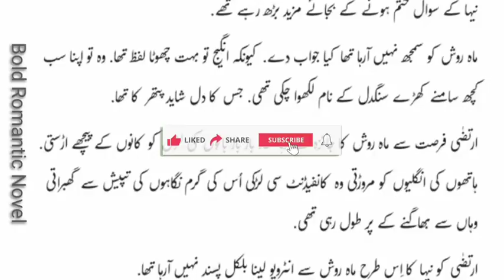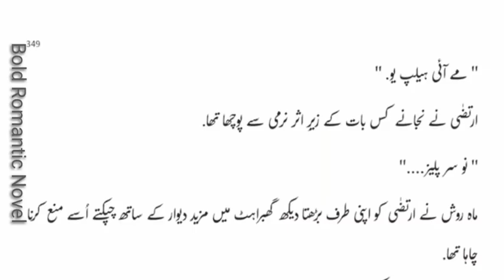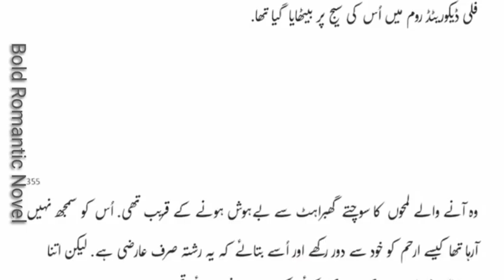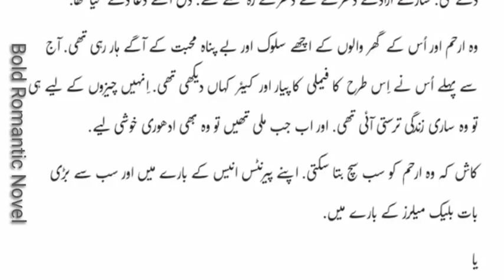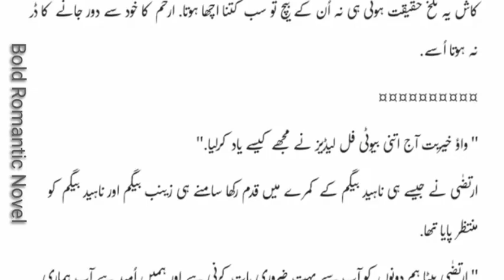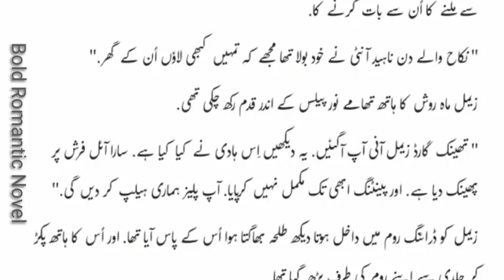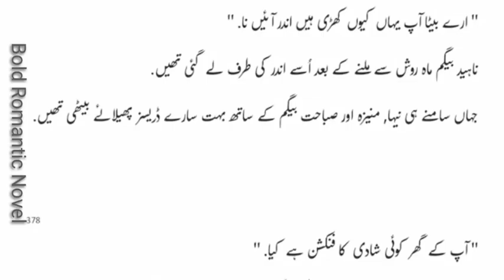Epi 10|Extreme Romantic Novel|Army base| تیرے لیے جاناں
Description

Romantic Urdu Novel | Age Difference Base | Wadera Base |Caring Hero | Complete Urdu Novel

Cousin Marriage Novels World
 Romantic Novel
Most Romantic Novel Most Romantic Urdu Novel Romantic Novel World Latest Urdu Novel Urdu Novel
Best Urdu Novel Audio Novels
Audio Urdu Novels Audiobook Novels Audio Books in Urdu Urdu Novel reading complete Voice Over
Urdu Stories
Short Novel
Long Novel
Novelette
new audio urdu novels
Romantic novel in urdu
urdu novel kahaniyan
urdu love story novel
emotional novel in urdu
rude hero based novel
Romantic Novel
Arranae Marriage
hot bold novel
ishq ki awargi novel
novelistic
novels in urdu romantic bold
urdu bold romantic novel